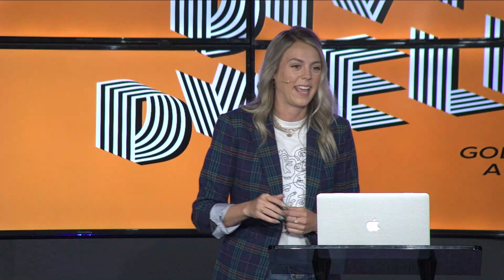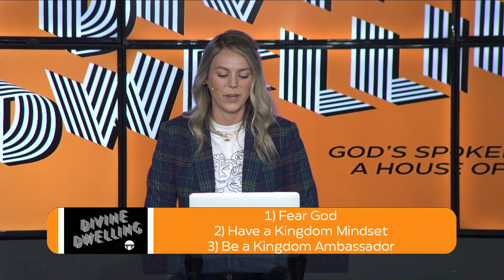Divine Dwelling Part 3 | Ali Badarraco | Bridge Church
8/7/2022
Ali Badarraco
Bridge Church

ABOUT BRIDGE CHURCH:
At Bridge Church we are inspired and driven by the connection we have with Christ as our cornerstone. This connection helps us reach forward towards Jesus and reach back to the person coming after. We are called as a church to BRIDGE the gap from the church to the community.
Our heart is to be an authentic community of Christ-followers living out the spirit-filled life together. As we experience God’s presence, grow in the knowledge of the Bible, and faithfully serve one another, we grow in community and challenge one another, in relationship, to live lives that point to Christ and His love for us.

Divine Dwelling | Ali Badarraco | Bridge Church